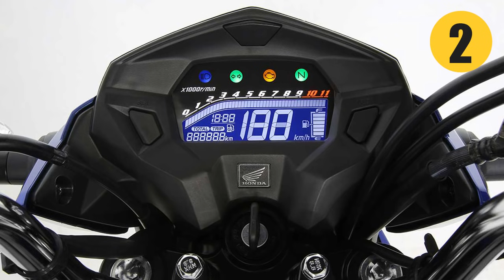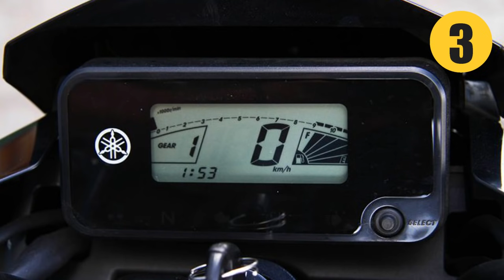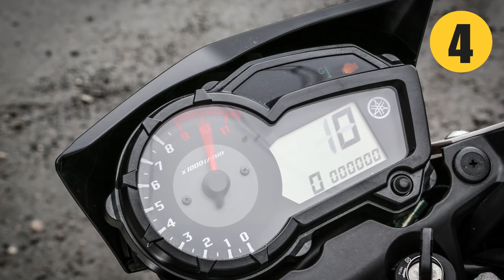6 Motos que Recomendo até 250 Cilindradas para Trabalho, Viagem e Uso Urbano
Confira as 6 motos que recomendo para a melhor compra até 250 cilindradas para trabalho, viagem e uso urbano
Ajude a impulsionar este canal, seja um Padrinho ou Madrinha! Acesse o
Utilize a hashtag sepulvedaresponde para fazer sua pergunta no canal.